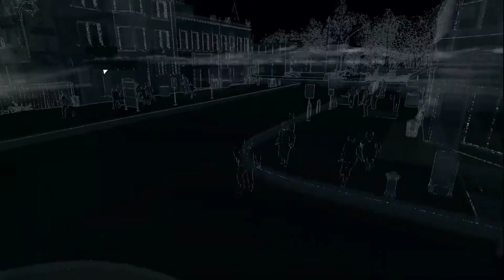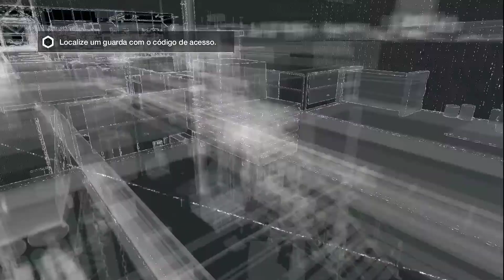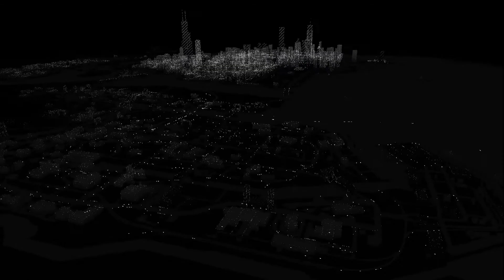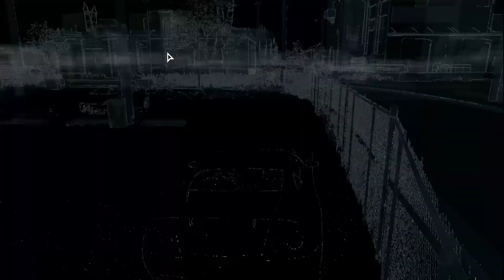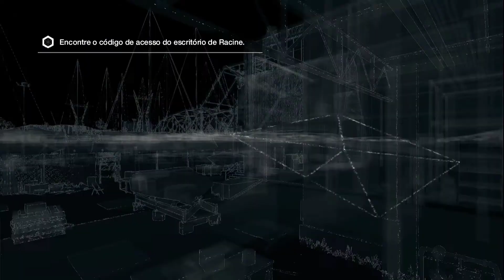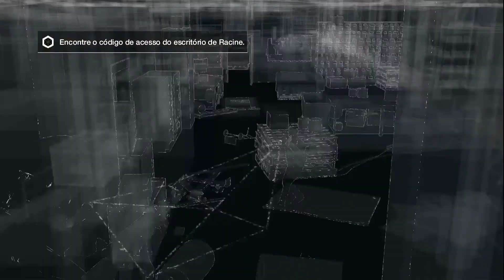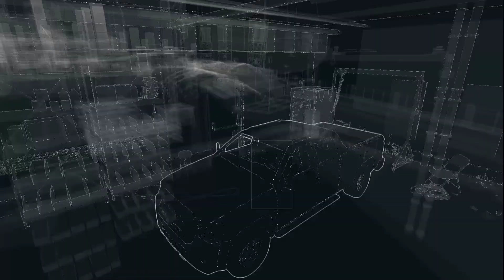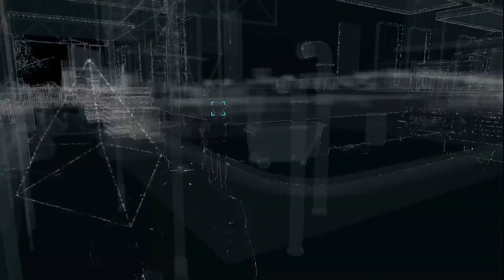Watch Dogs - Gameplay - PT-BR - parte #3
▬▬▬▬▬▬▬▬▬▬▬ஜ۩۞۩ஜ▬▬▬▬▬▬▬▬▬▬▬▬▬

Se inscrevam para mais videos! 😜